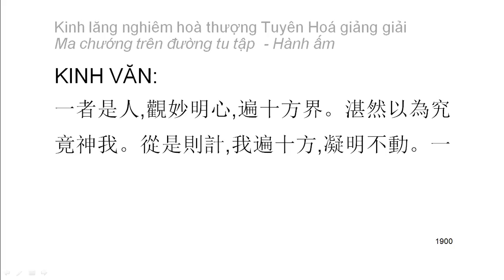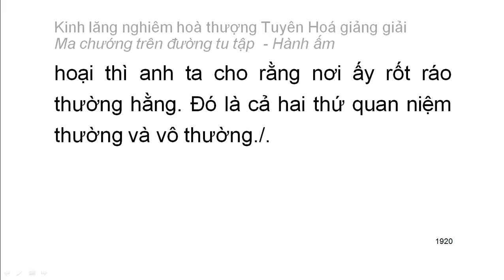[Ngũ ấm ma] Kinh Lăng Nghiêm - HT Tuyên Hoá giảng - Hành ấm: D3. vừa chấp đoạn vừa chấp thường (104)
Mười cảnh giới của hành ấm:
1. Hai loại tà kiến vô nhân
2. Tà kiến chấp thường
3. Tà kiến vừa chấp thường vừa chấp đoạn
4. Tà kiến chấp có
5. Tà kiến về bốn thứ luận thuyết điên đảo
6. Tà kiến về hữu tướng
7. Tà kiến sau khi chết không còn sắc tướng
8. Tà kiến phủ nhận có có và không có tướng sau khi chết
9. Tà kiến về đoạn diệt
10. Tà kiến về niết bàn
Playlist trọn bộ:
Kinh lăng nghiêm hoà thượng Tuyên Hoá giảng giải: